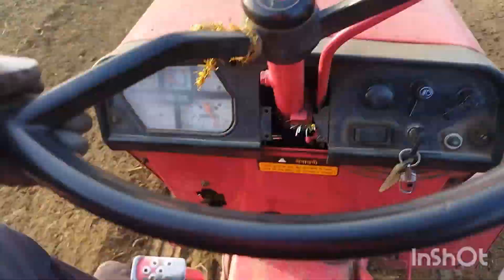खेत मे डोले पर मिट्टी रूटर से कसे चढ़ाने का सही तरीका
खेत मे डोले पर मिट्टी रूटर से कसे चढ़ाई